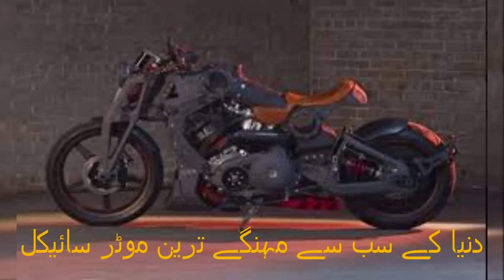MOST Expensive motor bike in the world